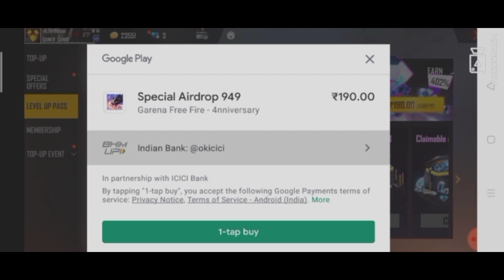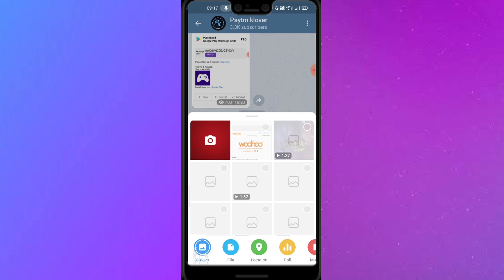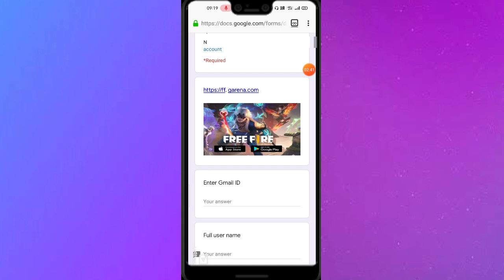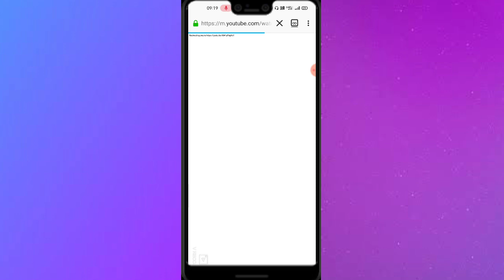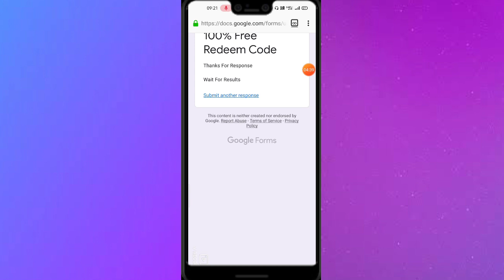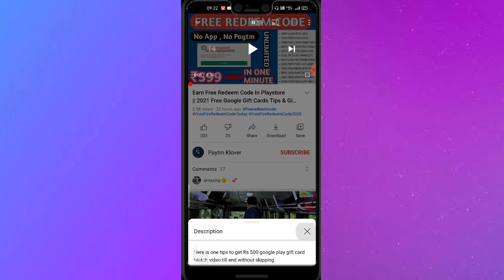Earn Free Redeem Code In Playstore || 2021 Free Google Gift Cards Tips & Giveaway | Part 2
Earn Free Redeem Code In Playstore || 2021 Free Google Gift Cards Tips & Giveaway | Free Redeem code